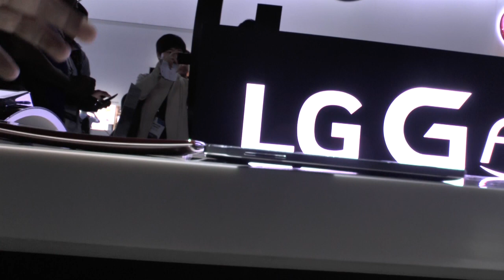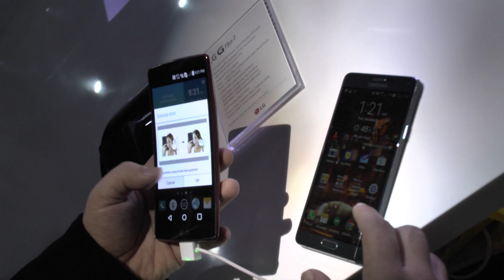LG G Flex 2 vs Galaxy Note 4 - Size Comparison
Follow on Instagram: Asktheandroidguy